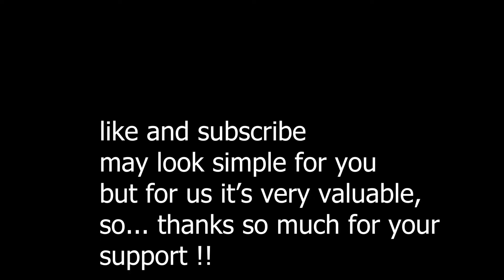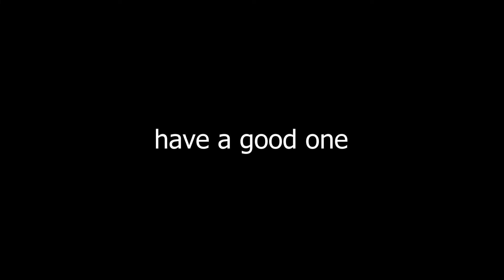[beat saber] | end game | quest 2